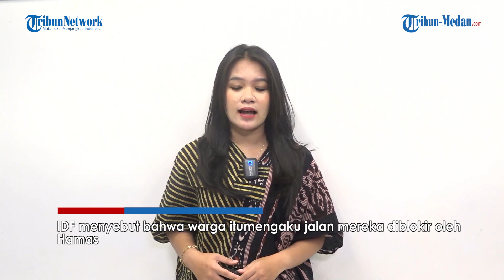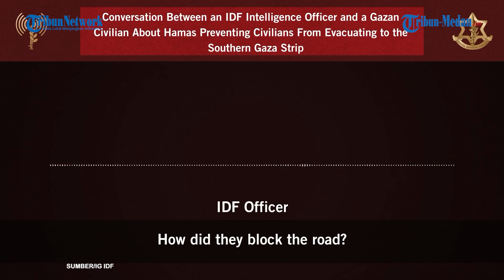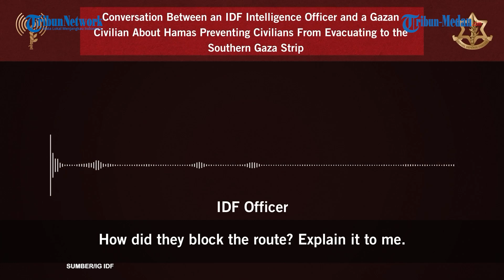ISRAEL SEBAR REKAMAN Warga Gaza Ngaku Dilarang Hamas Evakuasi Diri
TRIBUN-MEDAN.COM- Pasukan pertahanan Israel (IDF) merilis rekaman suara diduga warga sipil Gaza dengan seorang petugas.

Melalui akun Instagram IDF, Jumat (27/10/2023) menyebut bahwa Hamas mencegah warga sipil saat hendak evakuasi diri ke selatan Gaza.

IDF menyebut bahwa warga itumengaku jalan mereka diblokir oleh Hamas